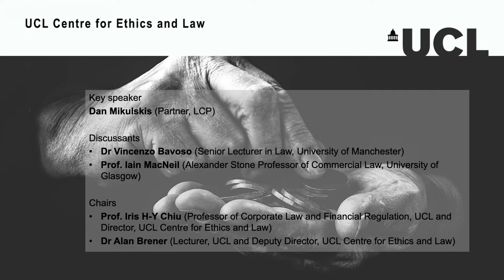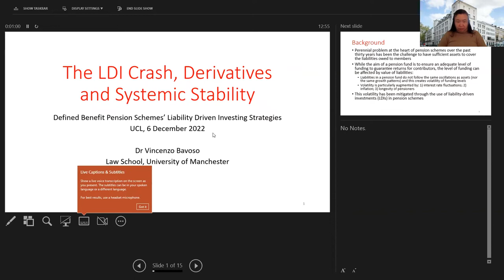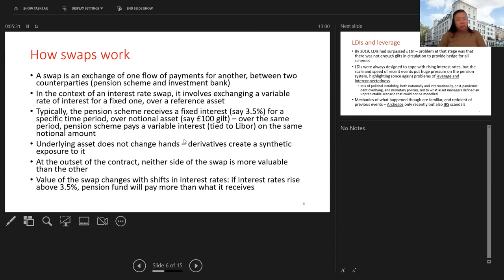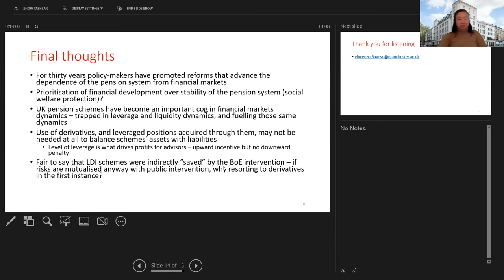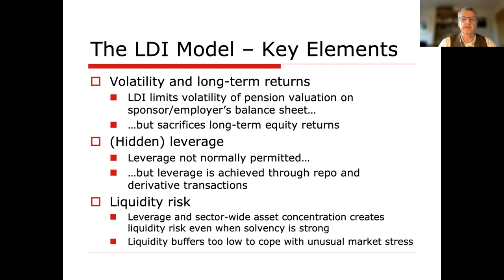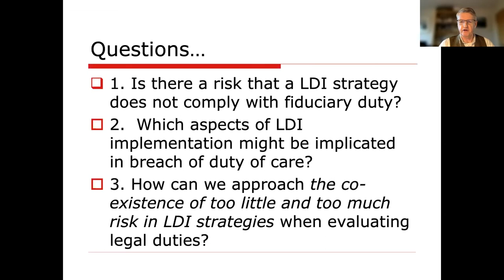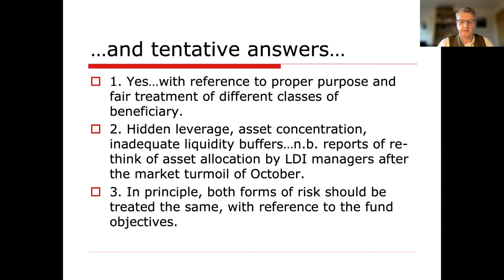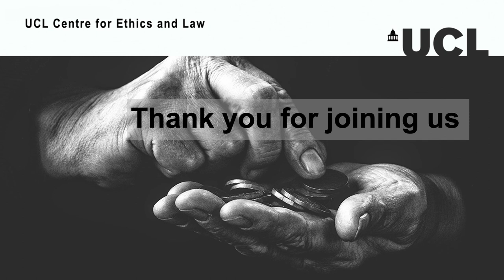Defined Benefit Pension Schemes’ Liability-driven Investing Strategies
UCL Centre for Ethics and Law online webinar which took place on Tuesday 6 December 2022.

Defined benefits pension schemes have always faced the challenges of being adequately liquid and resourced to pay members’ liabilities as they become due. In a previously low interest rate and low yield environment, liability-driven investing strategies could meet schemes’ needs. The recent changes in the monetary environment and the Chancellor’s mini-budget have led to a dramatic rise in the risks of LDI strategies and triggered systemic risk implications for DB pension schemes and the gilts market.

This webinar intends to shed light on this opaque and not well-studied corner of financial risk management and its systemic risk implications, as well as legal and regulatory implications that follow. Our keynote speaker is an expert and investment consultant, and will discuss the rationales and structures of LDI strategies and their marketing to DB pension schemes. Our panel of discussants critically reflects on this market and teases out legal and regulatory aspects including pension trustees’ duties, asset managers’ duties as well as the role and responsibilities of the Pensions Regulator.

Key Speaker: Dan Mikulskis, Partner, LCP

Dan is a partner at LCP and lead investment advisor, working with investors such as wealth managers and pension funds. He also hosts LCP’s weekly investment podcast: Investment Uncut. Dan has been advising on investment strategy in various roles for over 17 years. Prior to joining LCP, Dan led the DB business at investment-specialist Redington. Previous roles included derivatives focused roles at Macquarie bank and Deutsche Bank, and Dan started his career as an investment consultant at Mercer where he developed models used in some of the early LDI hedging projects. Dan is a Fellow of the Institute of Actuaries and holds an MA in mathematics from Trinity College Cambridge.

Discussants

Dr Vincenzo Bavoso, Senior Lecturer in Law, University of Manchester

Vincenzo is a Senior Lecturer in Commercial Law in the Law School, University of Manchester. Before moving to Manchester in 2014 he held academic appointments at Durham University (2013-15) and Kingston University (2011-13). He completed his PhD in Corporate and Financial Law at the University of Manchester in 2012, during which time he was a part-time associate lecturer.

Prior to entering academia, Vincenzo was a practising lawyer in Italy and subsequently in Monaco and the UK. Vincenzo’s research and teaching expertise lies at the intersection of financial regulation and corporate governance. He has published widely in these areas and has participated in a number of policy-making exercises (Foundation for European Progressive Studies; Centre for European Policy Studies; European Capital Markets Institute; Politico). His research has been cited by The EU Parliament, the Wall Street Journal, Bloomberg, Standards & Poor’s Global Markets.

Vincenzo’s research can be freely accessed on the Social Sciences Research Network

Professor Iain MacNeil, Alexander Stone Professor of Commercial Law, University of Glasgow

Iain is the Alexander Stone Professor of Commercial Law at the University of Glasgow. His teaching, research and consulting are focused on corporate governance and financial regulation. He began his academic career after a decade working in investment banking in the City of London. He has undertaken research and collaborated with colleagues in Australia, Canada, China, Hong Kong and the United States. Beyond the University of Glasgow, Iain has several roles. He is a member of the advisory board of the Centre for Business Research at the University of Cambridge, the Board of Trustees of the British Institute of International and Comparative Law, and the International Securities Regulation Committee of the International Law Association. He has acted as Senior Adviser on several projects examining national compliance with EU financial sector Directives.

Chairs:

Professor Iris H-Y Chiu, Professor of Corporate Law and Financial Regulation, UCL and Director, UCL Centre for Ethics and Law

Dr Alan Brener, Lecturer, UCL and Deputy Director, UCL Centre for Ethics and Law